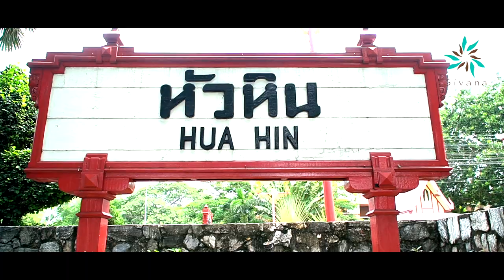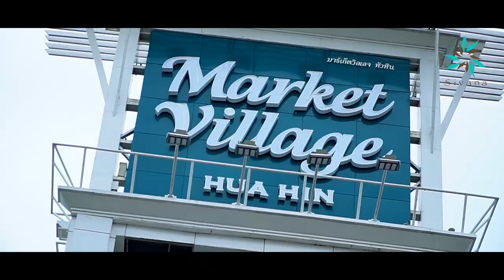Aerial video of Hua Hin by Sivana HideAway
Thailand’s original beach destination is a delightful mix of city and sea with a cosmopolitan ambience, lively markets, gleaming shopping malls, world-class hospitals and pristine shores.